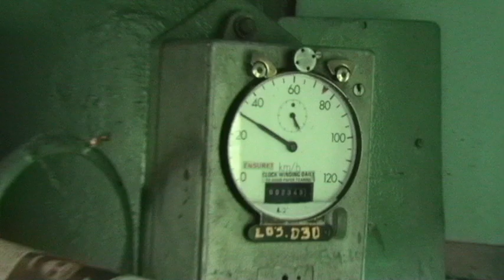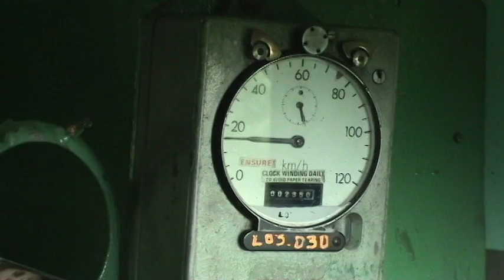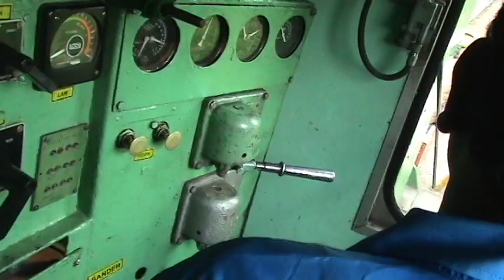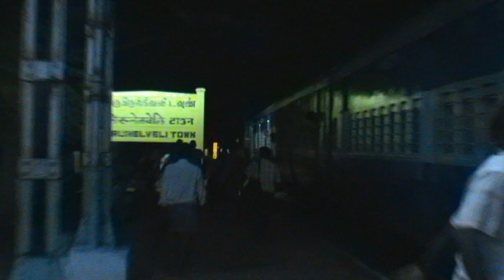Metre Gauge Ride across the Western Ghats: PUU-TEN Pass. - Part 2 (Aug 12, 2007)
Part 2 presents the journey from Edapalayam to Tirunelveli Town. Vickram and I continued to enjoy the climb till Aryankavu.  From there, we hopped into the loco for a thrilling ride till Bhagavathipuram, which included a passage through the 0.9 km long Kottavasal tunnel. I was intrigued by the loco shed at Sengottai but not exactly thrilled by construction of new BG platforms.  Also came across condemned coaches which included composite 1AC-2AC and FC ones.  The leisurely ride from Sengottai to Tenkasi was on gaunteled tracks.  The BG track separated just before Tenkasi station
where the Podighai Exp. was all set to depart towards Virudunagar.  Had another crossing at Ambasamudram.  All in all, a very eventful and soothing journey!!